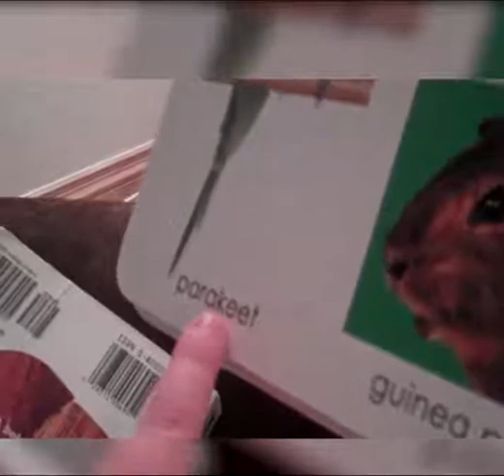os piores / melhores fails 2017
seleção dos maiores fails do ano